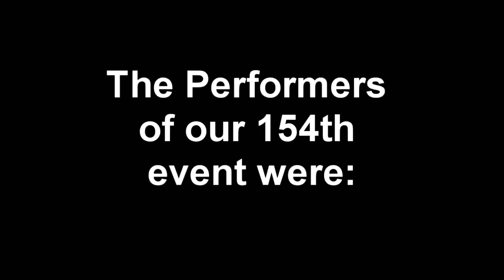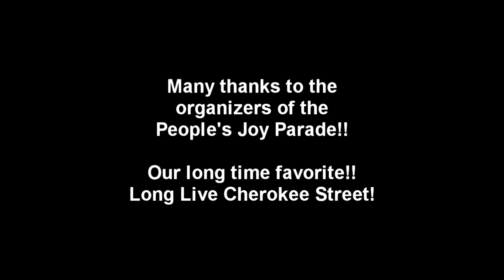Peoples Joy Parade 2017 for You Tube mp4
In this video we have The Celestial Theatre performing in the People's Joy Parade 2017 on Cherokee Street, St. Louis, MO. USA

CT Performers: Bill Kranz, Phil Shaw and Mike Ketcher.
Filmed by Phil Shaw and Larry Maxeiner om May 6, 2017.